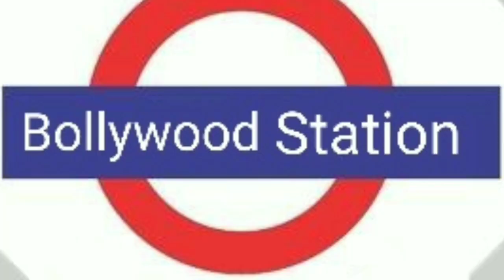Bigg Boss 15 First Elimination Sahil Shroff Interview With Media | Bollywood Station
Aaj ish Video Mein Hum Dekhenge Bigg Boss Season 15 Ka Pehala Eliminatin Sahil Shroff Huye Kya Kaha Unhone Media Ko Pura Video Dekhe
BiggBoss15
BiggBossRealityShow
SahilShroff
BiggBoss15FirstElimination
WeekendKaVaar

Connect with any Queries:-
Intagram-